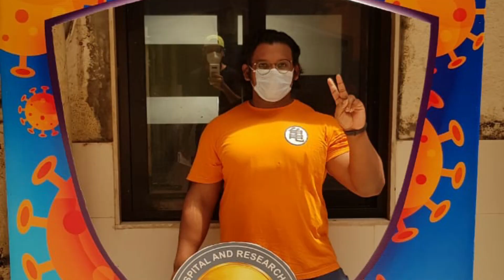#43 TRAINING UPDATE/ VACCINATION DONE- ANY ISSUES WHILE WORKOUT?? | POWERLIFTING INDIA 🇮🇳